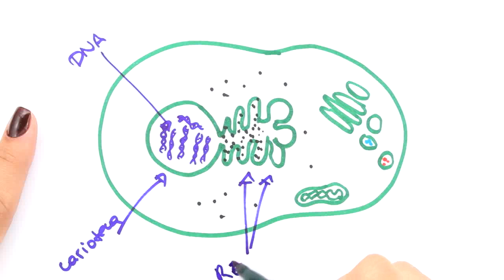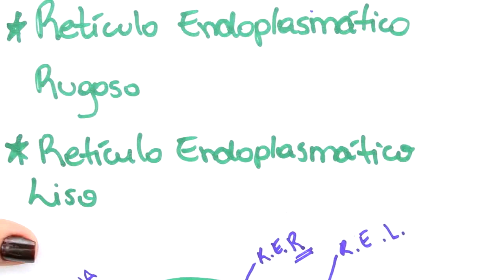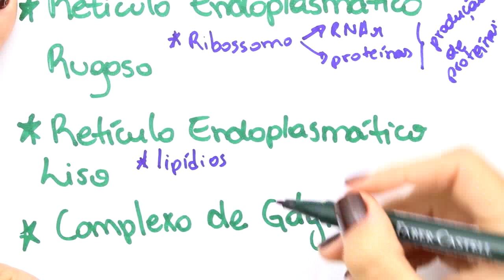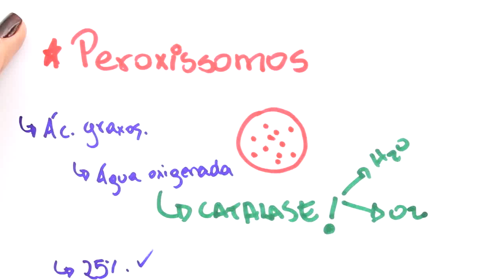Me Salva! CIT19 - Citologia - Organelas citoplasmáticas: RE Liso/Rugoso, Golgi/Lisossomo/Peroxissomo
Acesse e estude com muito mais conteúdo! Correção de redação, monitorias, aulas ao vivo e mais!